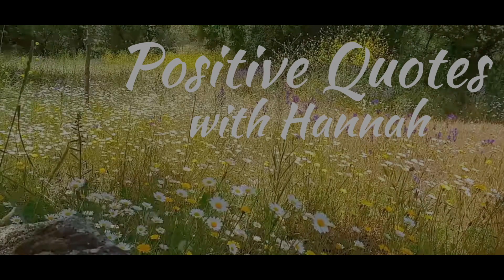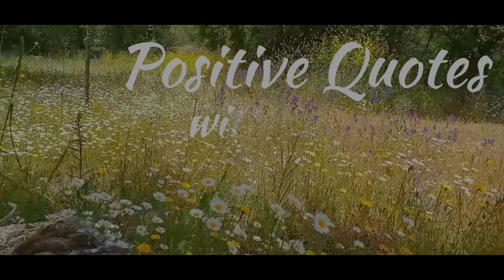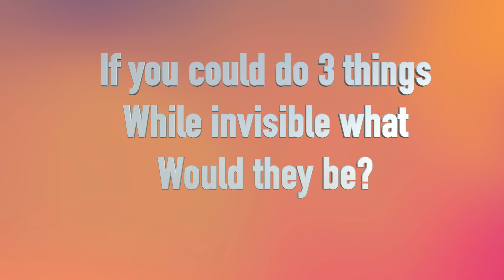The Morning Routine - Monday April 22nd.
Monday April 22nd.